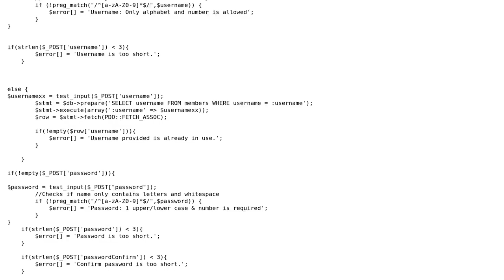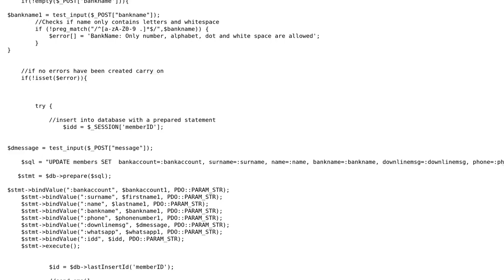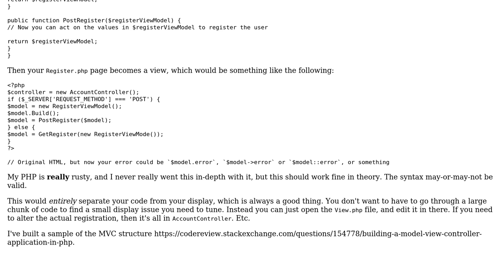Code Review: Registering users bank account and logging in securely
With thanks & praise to God, and with thanks to the many people who have made this project possible! | Content (except music & images) licensed under CC BY-SA | Music | Images & others | With thanks to user General Omosco user Der Kommissar user Denis and the Stack Exchange Network Trademarks are property of their respective owners. You are responsible for your own actions.